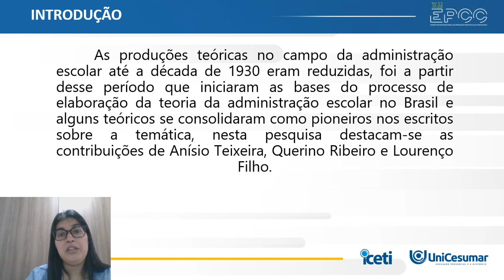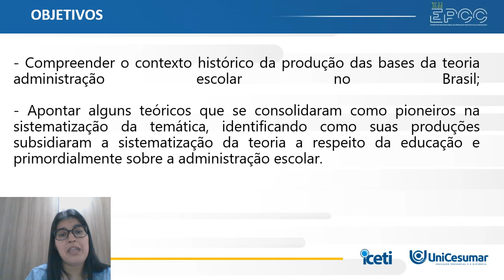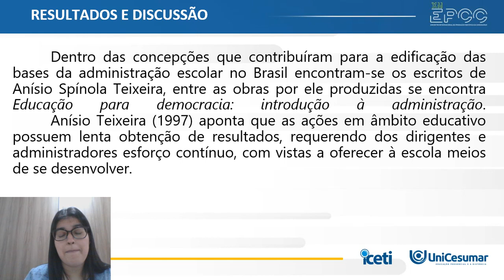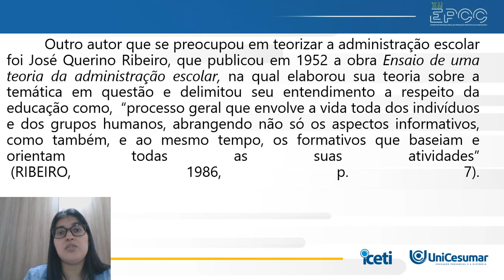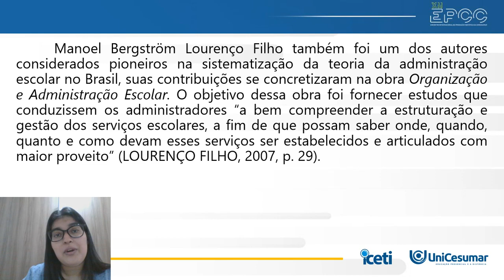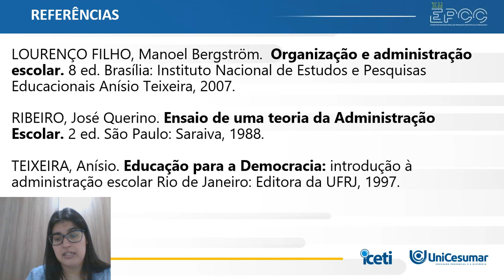XII EPCC 2021 | Jaqueline Barboza - TEORIA DA ADMINISTRAÇÃO ESCOLAR NO BRASIL: AUTORES PIONEIROS...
TEORIA DA ADMINISTRAÇÃO ESCOLAR NO BRASIL: AUTORES PIONEIROS DA SUA SISTEMATIZAÇÃO